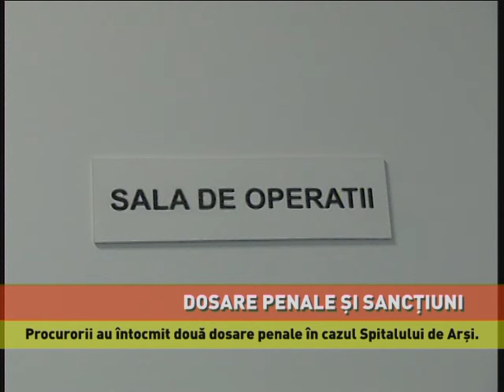Audieri și sancțiuni în scandalul privind Spitalul de Arsuri din București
Audieri și măsuri de sancționare în scandalul privind Spitalul de Arși din București! Șeful Secției de Anestezie Terapie Intensivă de la Spitalul de Arși, Adrian Stănculea, și asistenta-șefă a aceleiași secții au fost audiați la Poliția Capitalei.